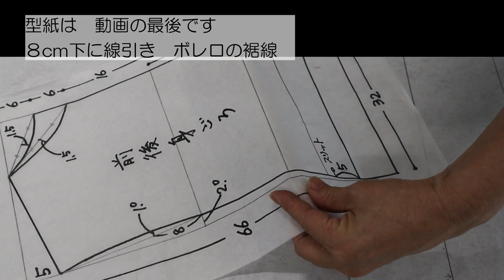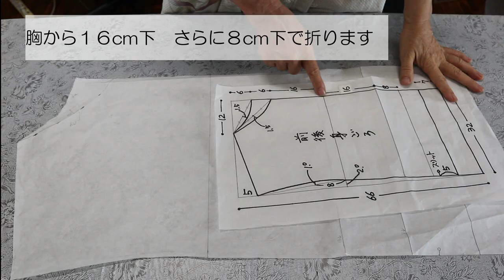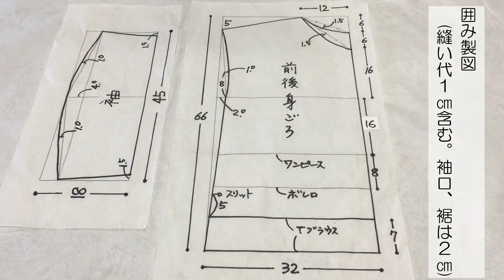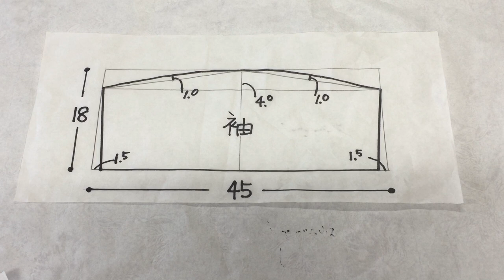【着物リメイク】ボレロが可愛い★浴衣ワンピース作り方★簡単袖付け★囲み製図付き 110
こんにちは、Ruri工房です
浴衣から　ギャザー切替ワンピースを作りました

Ｔブラウスの型紙を応用しています

ワンピースは　フレンチスリーブ
スカート部分は　浴衣スカートの動画を参考にしてください

ボレロは　見返しを付けて　前あきにしました
袖付けは簡単　もちろん　二の腕はしっかり隠れます

着物リメイク初心者の方も　動画を見ながら作れます

動画の最後に　縫い代込みの囲み製図付き(縫い代１cm含む。袖口、裾は縫い代２cm)

　ワンピース
　着丈　124cm（身頃42㎝　スカート82cm）
　身幅　56㎝
　裄丈　30cm
　裾幅　83cm

　ボレロ
　着丈　49cm
　身幅　56㎝
　袖丈　15cm

★目次
00:00 オープニング
00:13 前身頃裁断
02:47 後身頃裁断
03:25 肩縫い
03:59 バイアステープ作り
05:01 身頃脇～袖口
05:39 身頃、スカート縫い合わせ
06:29 ワンピース 完成

06:34 ボレロ裁断
07:50 見返し裁断
10:33 肩を縫う
11:07 袖付け
11:53 脇、袖下を縫う
12:17 見返しを付ける
14:22 ボレロ完成

14:27 囲み製図

★関連動画
【着物リメイク】二の腕ＮＧさん必見！★浴衣Ｔブラウス作り方★簡単袖付け★囲み製図付き 110

【着物リメイク】浴衣スカート作り方★直線簡単・型紙なし★ウエストすっきり 108

【着物リメイク】031バイアステープ作り方簡単・初心簡単部分縫い・エプロンワンピース・バイアステープ付け方のコツ／Refashion DIY Kimono／Method to sew